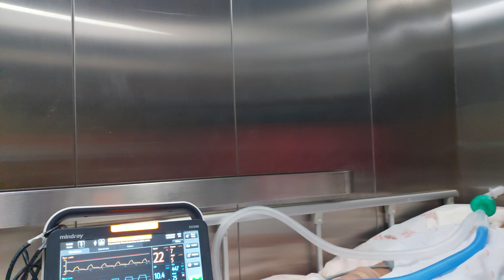ANG SAKIT SA DIBDIB MAKITA ANG INA NA NAKATUBO AT DI MAKAUSAP!